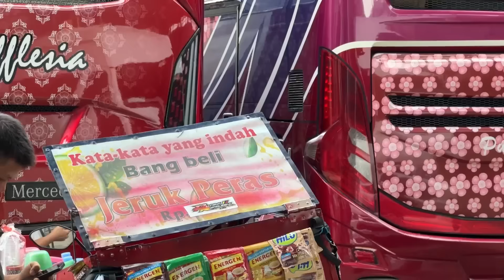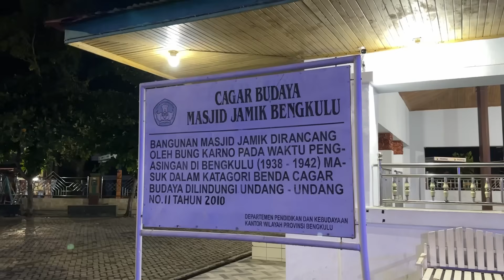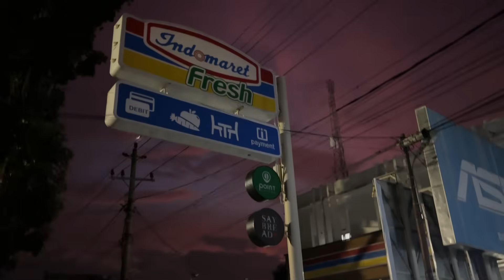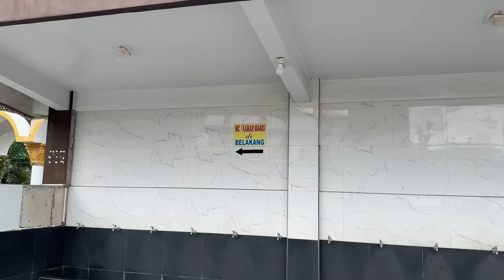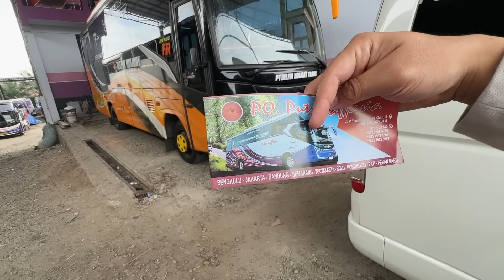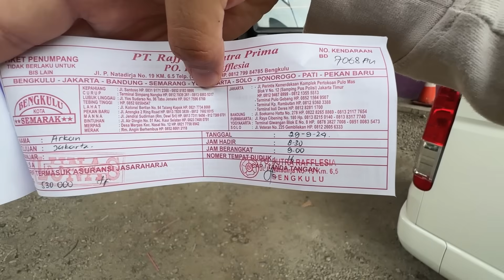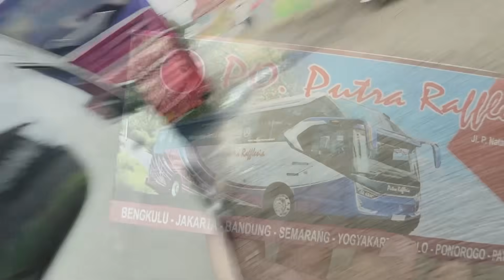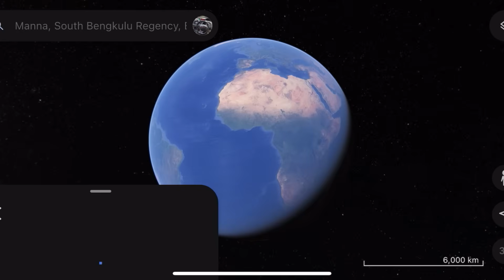1 HARI 1 MALAM DI BUS INI, SENYAMAN APA⁉️Trip Bengkulu - Jakarta with Putra Rafflesia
Sampai di Bengkulu, aku langsung melanjutkan oerjalanan ke Jakarta.
Kali ini aku mempercayakan perjalananku kepada Putra Rafflesia, merupakan salah satu PO Legendaris dari Bengkulu.

PO. Putra Rafflesia
Rute : Bengkulu - Jakarta - Bandung
Tarif : 530.000 ( Jakarta )
Fasilitas : Banyak, cek di video ya
Berangkat : Bengkulu 09:00
Lama perjalanan : 24-28 Jam
Powered by Mercedes Benz
Body by Tentrem Avante